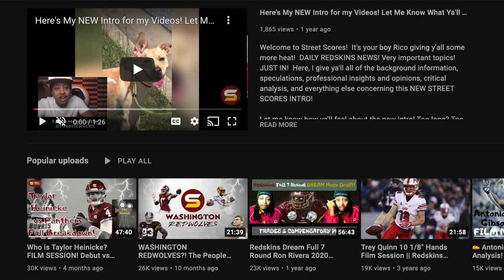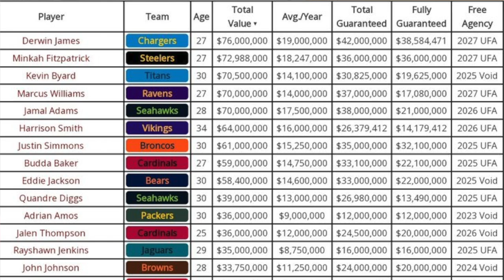Kam Curl's Dad Says "NO LESS THAN $80M" in Contract Extension! 2023 Official NFL Salary Cap Released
Kamren Curl's father Greg Curl @CoachGCurl tweeted:
Kam Curl's possible contract extension looms over Commanders offseason plans - Washington Times
Nothing less than $80mil!
By Matthew Paras
Potential contract negotiations: Not give leverage to that player’s agent. “He is part of what we’re doing, but it’s something that we have to look at and decide and figure it out,” Rivera said of the safety. Curl’s agent, though, likely doesn’t need Rivera’s praise to know his client’s value to the franchise. Last season, the Commanders defense & Darrick Forrest were markedly better when Curl was on the field — something that was obvious in the stat sheet and when watching the unit. Since he was drafted in the seventh round in 2020, the 23-year-old has proven to be a versatile player for the Commanders as he can play down near the line of scrimmage, match up with big tight ends and cover on the back end. This past season, Curl had a career-high six tackles for loss, despite missing five games.  The safety could be in line for a massive extension. Without one, Curl would enter the 2023 season in the last year of his contract. But unlike the year prior, when McLaurin eventually signed a three-year, $71 million contract, the Commanders face a much more unstable situation as owner Dan Snyder is exploring a sale of the team. And beyond the sale of the team, the Commanders must also decide whether to pay players such as defensive tackle Daron Payne — a pending free agent who is set to cash in after a career season. Just how much of a priority is Curl? The bigger question is what Curl’s next contract could look like. The safety market has continued to grow since Washington signed Landon Collins to a six-year, $84 million contract in 2019. Collins’ deal made the highest-paid safety with an average of $14 million per season, though seven safeties have eclipsed that mark in the years since. The Chargers’ Derwin James (four years, $76 million) is NFL’s highest-paid safety, followed by Pittsburgh’s Minkah Fitzpatrick (four years, $73.6 million) and the Seahawks’ Jamal Adams (four years, $70 million). But when he does play, Curl makes an impact. In the five games that the safety didn’t play this season, the Commanders gave up an average of 25 points and 332.4 yards per game. With Curl? Those numbers fell to 18.2 and 293 yards per game. Curl’s addition was most notable in the run game — 135.4 yards per game allowed without compared to 104.1 with — and in explosive plays. Opponents had a striking 22 plays that went at least 20 yards in games that Curl sat out this past season. In the 12 games with Curl healthy, that number was 37 — or 3.1 per game. And that’s just this season. Over his three years, Curl has played a variety of roles for the Commanders — including nickel corner, strong safety and free safety.  Curl made $895,000 in 2022. He holds a $3 million cap hit for next season.